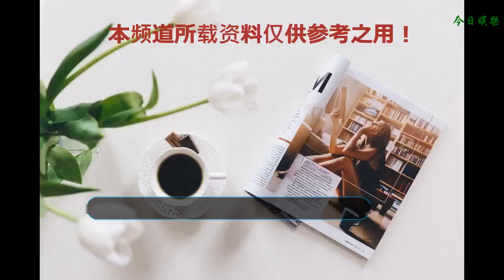李靜：父母做什么工作的？張雪迎毫不避諱直言回答！網友：有錢！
張雪迎，長相清純漂亮，落落大方的她，在銀幕上將《神雕俠侶》中的郭芙飾演的活靈活現，單純卻有非常的機靈，演繹出了自己的特色。但對于自己的娛樂成名之路，卻是誤打誤撞成就現在的自己。
    張雪迎在參加一檔訪談節目時，主持人這樣問到：離橫店比較近，那住在義烏的人也很多，人家也沒有都成為演員，你是怎樣的一個契機就走上這條路的？張雪迎很淡定的說：我有一個姐姐，親姐姐，她以前有參加一個唱歌的比賽，然后拿了個金獎。那個時候我才六七歲，就把我帶去玩了，人家就說讓她去演戲吧，然后我們家里也沒有任何接觸這一行，在片場導演說正好缺一個，比較小一點的女孩的角色。
    緊接著，主持人又 拋出一個尖銳的問題：所以你爸媽完全不是干這一行的？然后忽然就干這個了，媽媽也不干別的了，就老陪著你。張雪迎點頭直言說：對對，家里本來也是做生意的嘛，就慢慢的媽媽一直陪著我。主持人微笑著說：你有沒有就是覺得媽媽這幾年付出了很多為你？張雪迎大方直言說：從小到大就一直都為我付出很多，都不是說近兩年的事，就一直以來就是為我付出很多，其實我是一個特別不善于表達的人。
    對此，網友紛紛留言說道：
    “看著越來越順眼”
    “家里是做生意的，有錢”
    “義烏有錢人特別多”
    “我也帶我的傻孩子去義烏逛逛”
    “她說話完全沒有浙江口音”
    “她比關曉彤漂亮”
    “很純”
    “不錯，很漂亮”